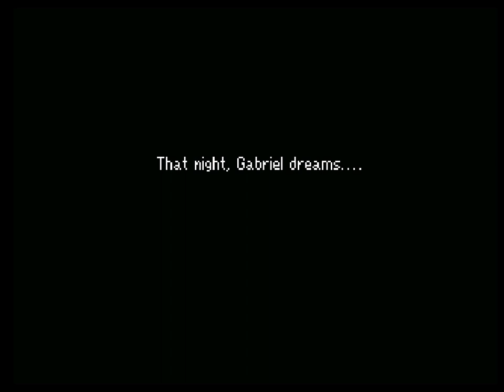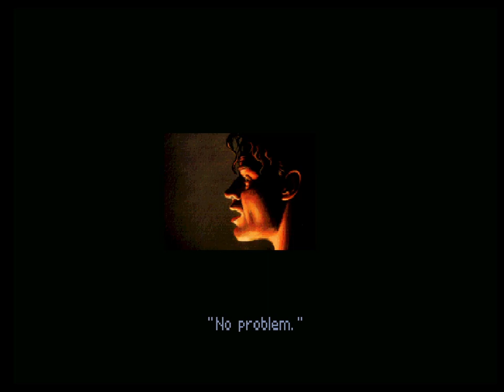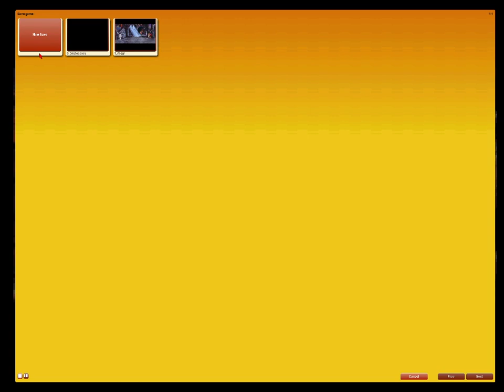(VOD) Gabriel Knight: Sins of the Fathers! (Part 6) ~ Doorways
This is a live-stream VOD,  Gabriel Knight: Sins of the Fathers!

Content warnings (for the game as a whole, not any one VOD, and not intended to be exhaustive): Horror, harm to animals, occult practices, murder, blood and (minimal) gore, and more besides.

Gabriel Knight: Sins of the Fathers is a classic point-and-click horror game by Sierra.

It's also an old favourite game of mine. ^_^

In this game, novelist and bookstore owner Gabriel Knight sets out to research an ongoing series of grisly "Voodoo Murders", hoping to find material for his next book.

What he finds is darker--and more personal--than I daresay he expects...